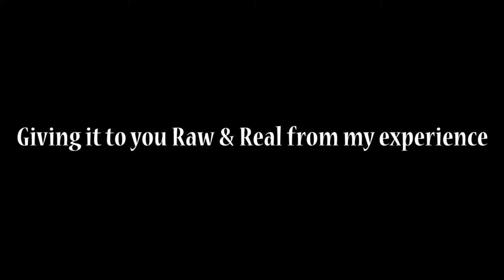Life of an Entrepreneur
**🌈FREE MASTERCLASS VIDEO SERIES & E-GUIDE to see how YOU should (and can!) BEGIN BLOGGING FULL-TIME the right way as a Millennial Entrepreneur**

What does life REALLY look like as an entrepreneur?! Not sure? Well, YOU'RE in luck, Chica! Today I'm going to be sharing with YOU 5 KEY TAKEAWAYS from my transition into the life of a female entrepreneur. So, be sure to watch the video above and learn my 5 KEY TAKEAWAYS from my life as a female entrepreneurial.

This video is perfect for YOU if you're wanting to better understand what life (really) looks like as a female entrepreneur, because I will show you 5 KEY TAKEAWAYS of being an entrepreneur online with blogging + how these 5 KEY TAKEAWAYS have shaped my journey into becoming a (now) Full-time Blogger.

**FREE MASTERCLASS VIDEO SERIES & E-GUIDE to see if BLOGGING FULL-TIME is something YOU WANT TO PURSUE!!**

**YOUTUBE EQUIPMENT I USE**:

Camera Stand:

Vlogging/Filming Camera:

Wireless Microphone:

Lighting Kit:

BEST ONLINE PLATFORM EVER!!! (I'm for real)

**MUSIC CREDIT**
Adventures - by "A Himitsu" (free mp3 download)

**Access YOUR OWN BEGINNER BLOGGER GUIDE CHECKLIST! **

2) Go to "Store" tab & Select "Beginner ChicaBlogger Checklist!"
3) Invest for LESS THAN COST OF A COUPLE COFFEES ($4.99) 🎶

"Your UNIQUE Voice is a GIFT. No one can CREATE in the same way you can. And that, Chica, is your POWER!" 💪

✨Morgs*